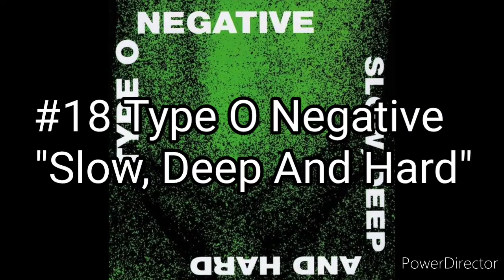1991 Revisited: My Top 20 Favorite Metal & Hard Rock Albums of 1991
This is a list of my top 20 Favorite Metal & Hard Rock Albums released in 1991. I made a top 10 list of 1991 a few years ago, but I decided to bump it up to a top 20. I also decided to take a deep dive into many important albums I haven't listened to at all. So obviously there will be many changes in this video compared to the older one. Let's see your top albums of 1991 in the comments. There are no wrong answers.

Coming later this year: 2001 Revisited and 2011 Revisited.

And coming over the next several weeks: Ranking All Soulfly Albums, Ranking All Carnifex Albums, and Ranking All Mastodon Albums.